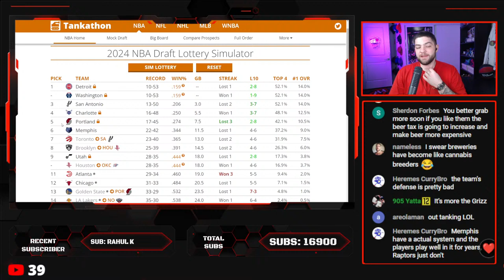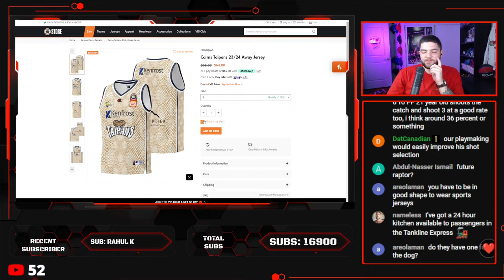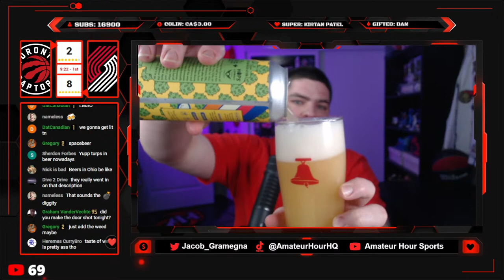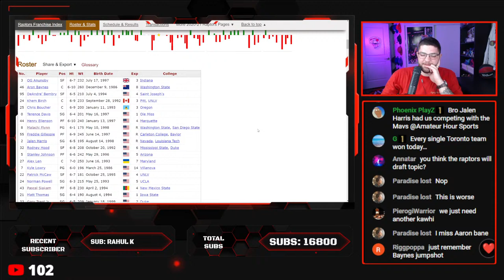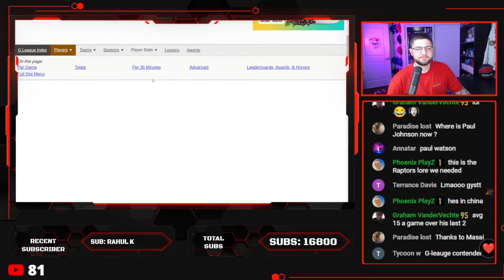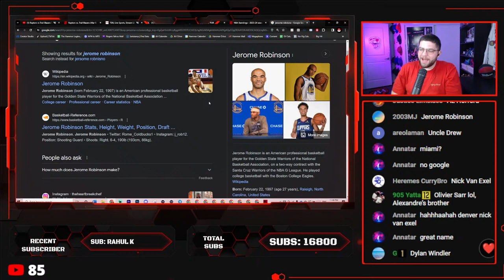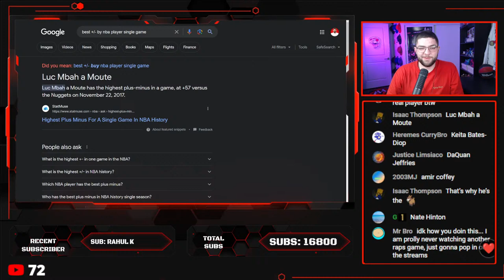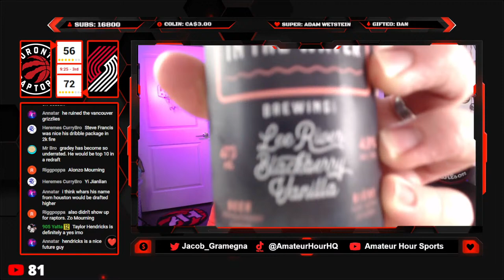Raptors vs Trail Blazers LIVE Watch Along | HUGE Opportunity To Find A Win!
🔴 Calling all Raptors fans! 🦖 Get ready for an exciting evening of NBA action as we bring you a live watch-along of the Toronto Raptors facing off against the Portland Trail Blazers. Join us for some courtside vibes and Raptors camaraderie right here on the Amateur Hour Sports YouTube channel!

In this live stream, Jacob Gramegna will be breaking down the game play-by-play, discussing key matchups, and providing real-time analysis. Whether you're a die-hard Raptors enthusiast or just a casual fan, this is the place to be for an immersive basketball experience.

What to expect during our live stream:
🏀 In-depth game commentary and analysis
🏀 Live scoreboard updates
🏀 Interactive chat with fellow Raptors fans
🏀 Predictions and fan reactions
🏀 Half-time and post-game discussions

We can't wait to share this experience with you, so mark your calendars and be here for all the Raptors' excitement.

Let's go Raptors! 🦉🏀🍁

This is Amateur Hour Sports. On this channel, Jacob Gramegna analyzes and breaks down the latest on the Toronto Raptors NBA team from trade rumors to post-game reactions, analysis and much more. By subscribing to this channel you will be there first to watch and enjoy 3-4 videos a week all focused on this team and on game days Jacob goes live on the channel for a watch party where he interacts with chat, answers your questions and analyses the game as it happens with play by play and commentary.